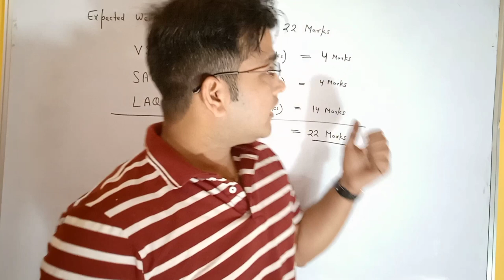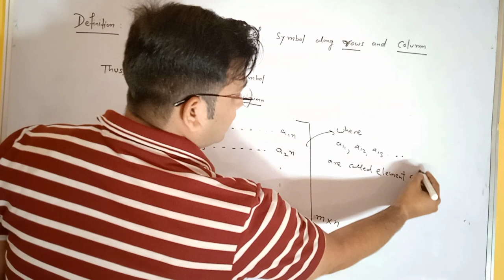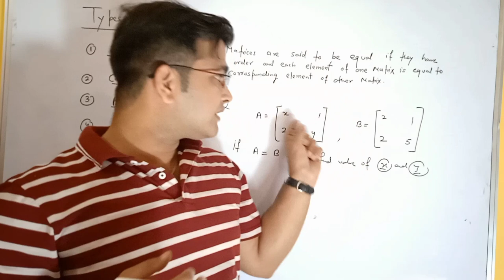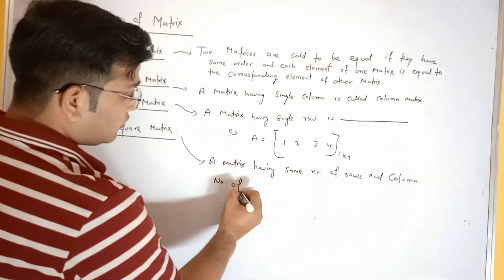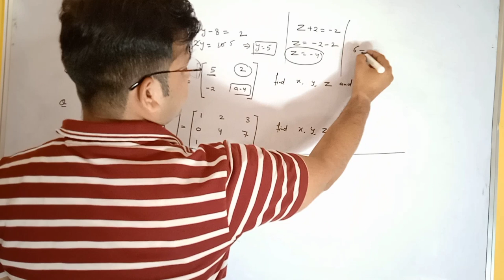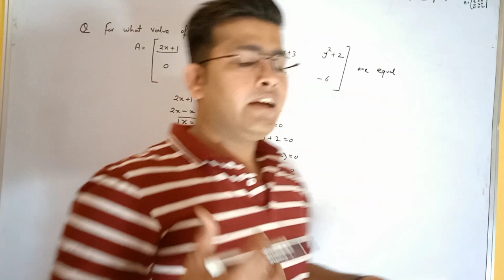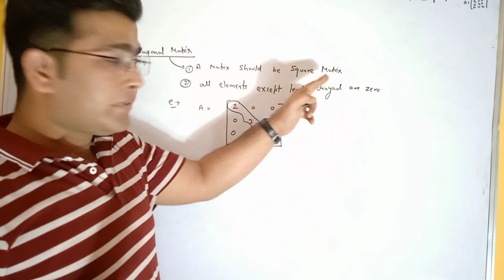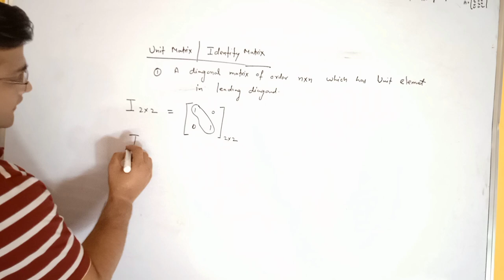Telangana State Board of Education|| Mathematics-IA || Matrices || Lecture-1 || One Shot Lecture-1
Welcome to @SikheSabkuch
Namaste dosto! Swagat hai aapka hamare YouTube channel mein @SikheSabkuch
This Channel is very helpful for UPSC aspirants and IIT JEE preparation for mathematics optional subject